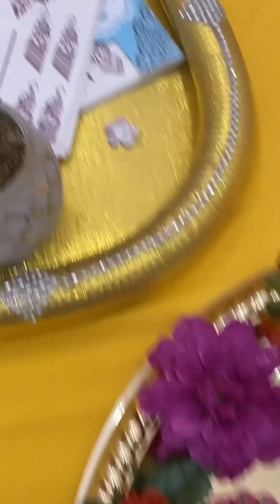আমেরিকায় দীপার মেহেদী সন্ধা/ মেহেদী রাত / Family fun night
আমেরিকায় দীপার মেহেদী সন্ধা/ মেহেদী রাত / Family fun night/ Full video